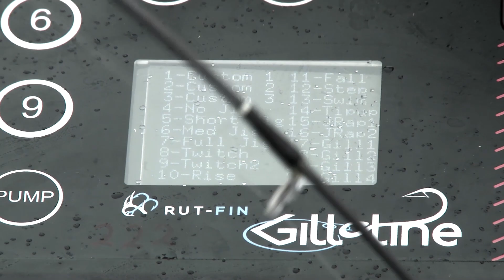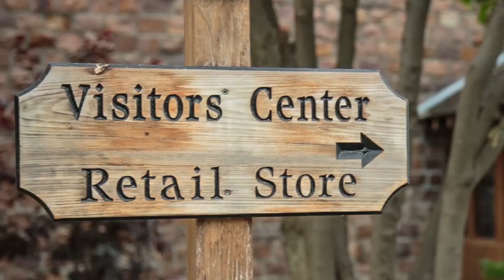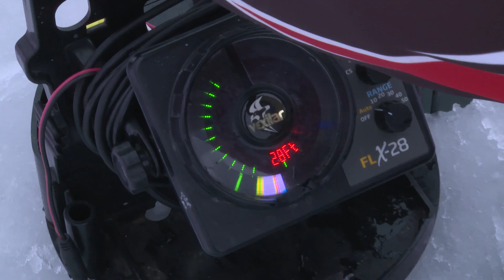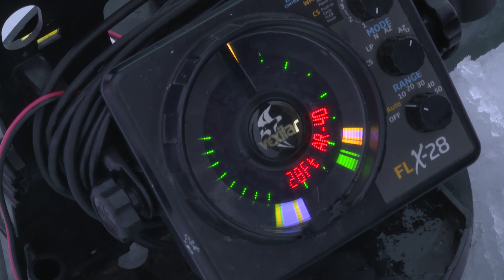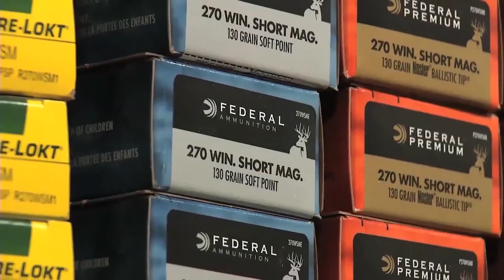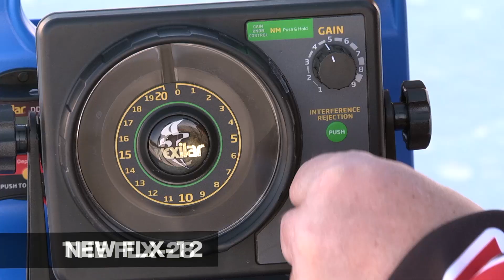Ice Fishing Lake Trout on Lake Superior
We head to Ashland, WI, for some fast action ice fishing for splake, whitefish, & BIG brown trout, with Tommy Hicks, of Beyond the Catch Guide Service, and a few friends from Gill-O-Tine. Tommy offers some tips when ice fishing trout, and we also showcase a cool power ice sled idea to cruise on the ice fast and light! The northern most tip of Wisconsin has some of the best ice fishing scenery the Great Lakes has to offer; an ice fishing  trip for any family looking for a fun vacation destination!

We film and air new episodes in the same week, 52 weeks per year!  Our team of professional anglers and ice fishing guides will help you learn ice fishing tips, fishing techniques, when & where to fish, best lures & live bait rigging.